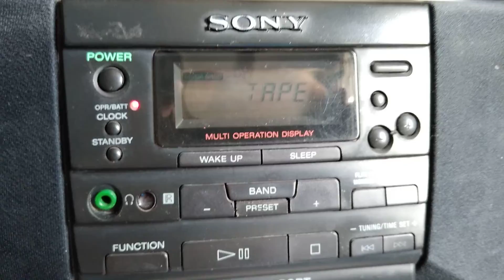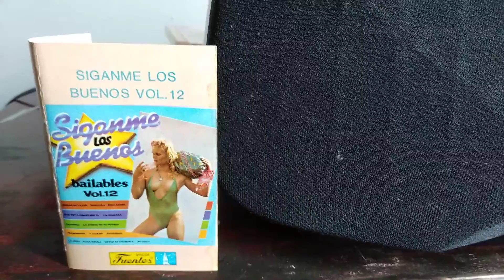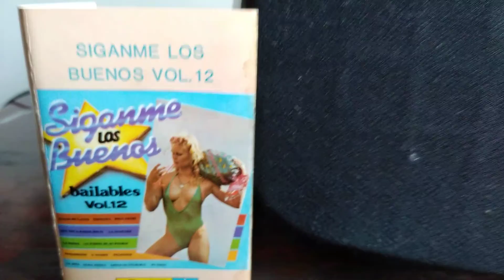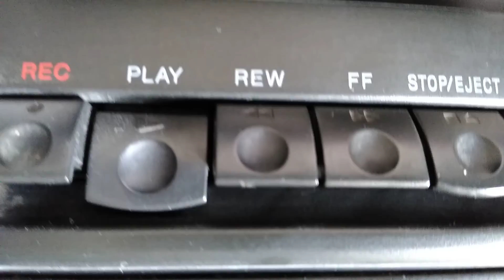LA GUAYABA THE LATIN BROTHERS (CASSETTE)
AÑO 1988
Cassette:SIGANME LOS BUENOS BAILABLES VOL.12
Prensaje Colombiano
TODOS LOS VIERNES SUBIMOS NUEVO CONTENIDO